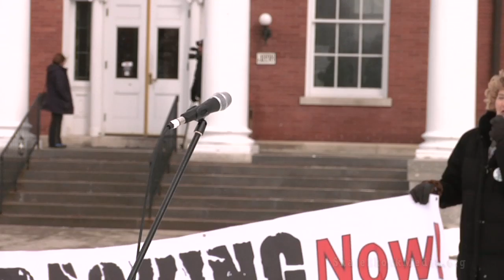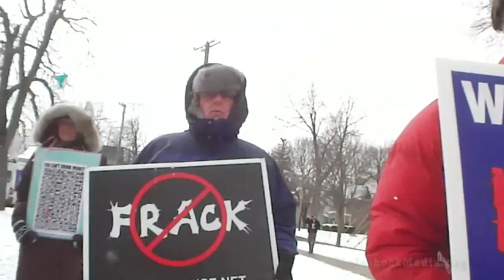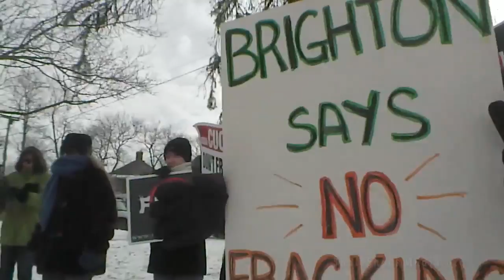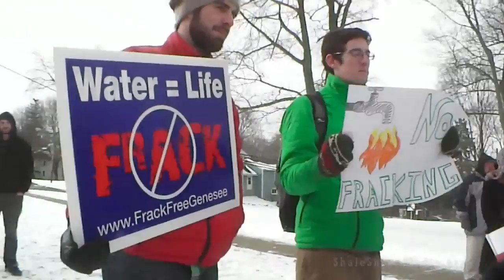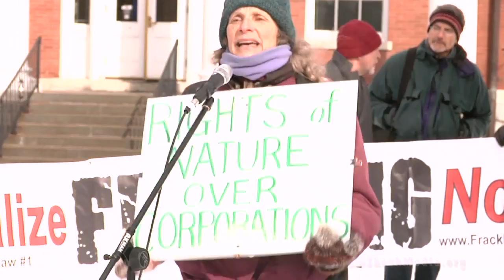2/2 Lenape is full of gas Press Conference 2/4/13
The gas company Lenape (John Holko) and his Pennsylvania lawyer Michael Joy are suing the Town of Avon and the DEC over Avon's moratorium on new gas drilling.  Despite the fact that existing gas wells are not affected by the moratorium, Lenape is seeking $50 million in damages.  John Holko also represents IOGA-NY, the Independent Oil and Gas Association of New York, and Lenape's lawsuit needs to be considered in its wider context of an industry backed effort to discourage towns in New York from exercising their rights of home rule.  The Town of Avon, much like the Town of Dryden and Middlefield before, is the industry's latest attempt to overturn bans and moratoria on gas drilling and related activities.

Speakers include: